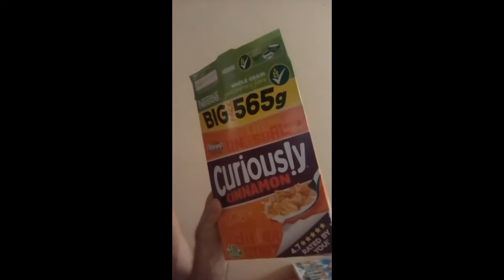DAY 12 weightloss diet lose weight no gym for me just walking and eating less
well very good result today if this keeps going will get to my goal weight